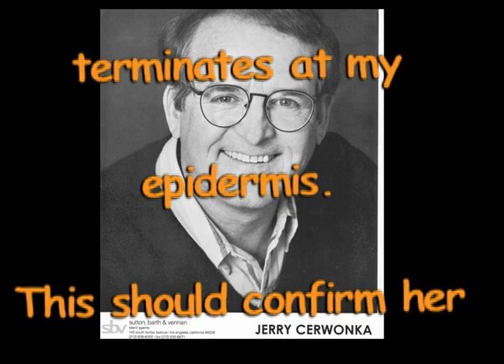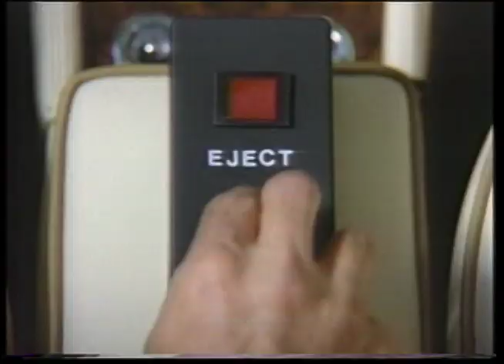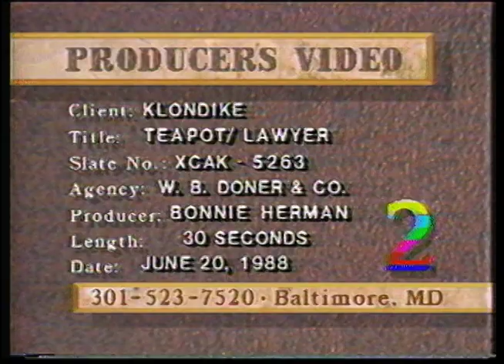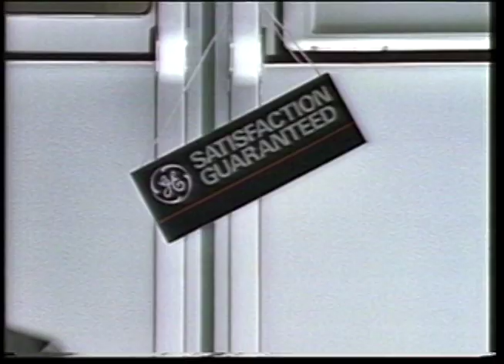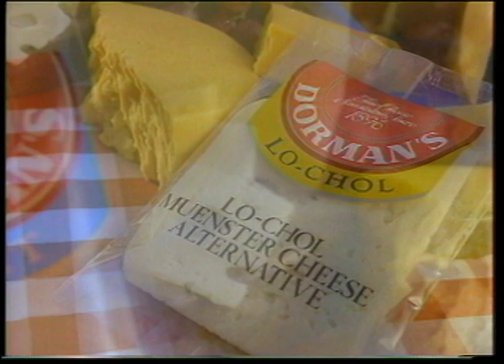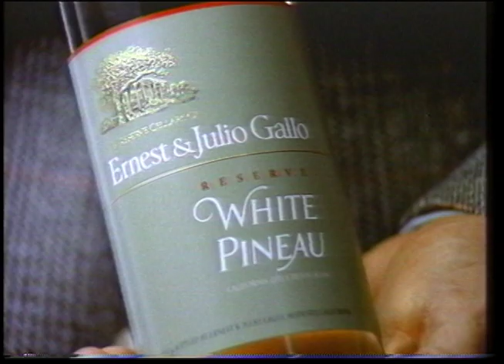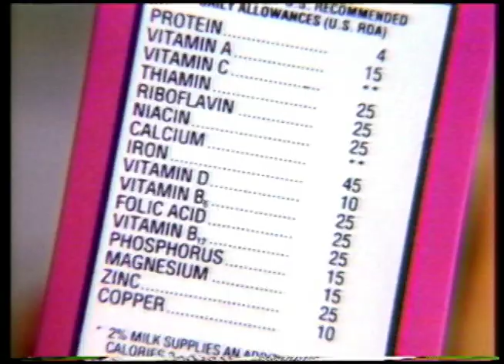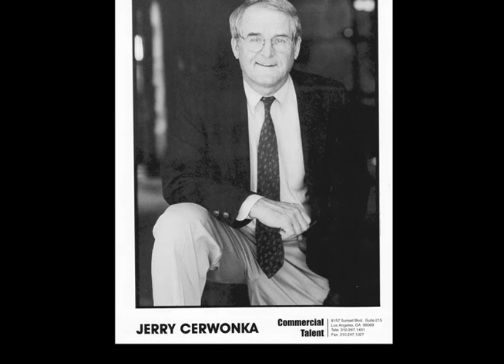JERRY'S COMMERCIALS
My  favorite  (featuring me) commercials.  Some you may recognize. Mostly from 80's and 90's.